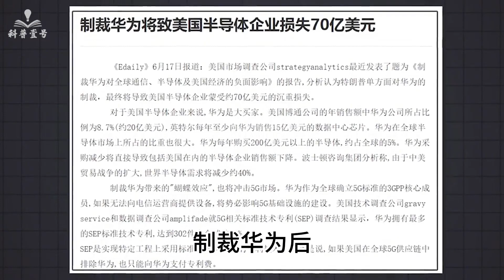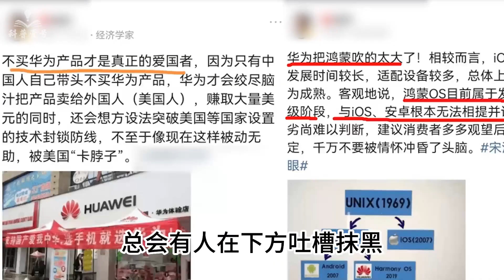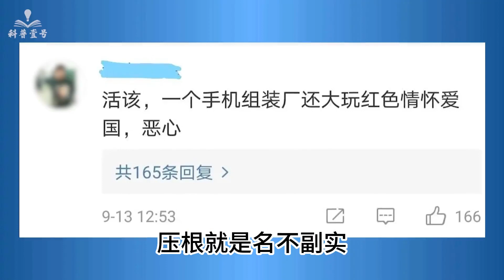华为是如何“打脸”美国的？美国商务部长刚访华，华为就送上大礼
科普 生物 科普壹号 在我们的视频中，我们会特别关注避免任何可能引起仇恨或冲突的言论或情节。